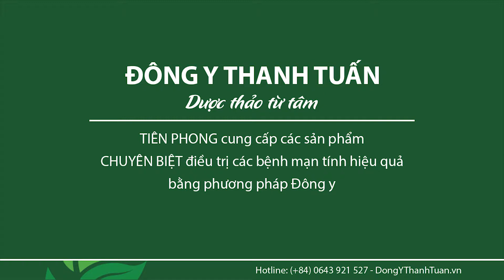[Đông Y Thanh Tuấn] Hướng dẫn sử dụng Thanh Can Nhiệt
Thanh Can Nhiệt Thanh Tuấn là sản phẩm duy nhất có tính năng 4 trong 1: Thanh nhiệt, Giải độc gan, Mát gan và Tăng cường chức năng gan

Đ/c: 75 Đường Trường Chinh, Phường Phú Mỹ, Thị xã Phú Mỹ, Tỉnh BRVT